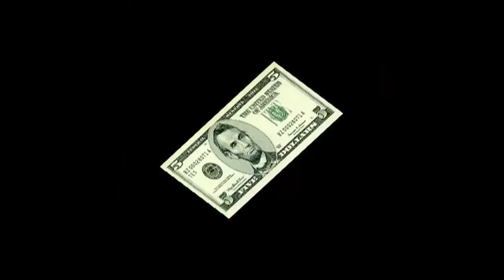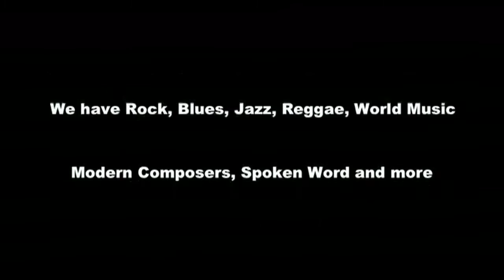$5 Vinyl Record Song by StarryNightRecords.com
StarryNightRecords.com has 100's of really great $5 records for you. We are so excited about this that Mr. StarryNight wrote this song.